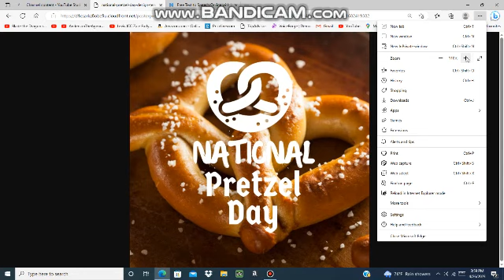A Pretzel message to everyone.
Happy National Pretzel Day 2023.